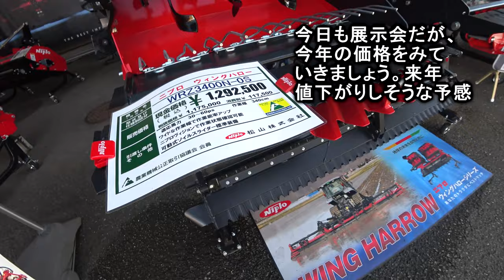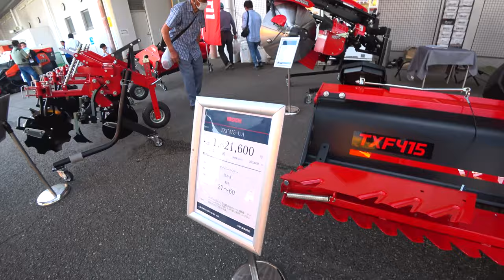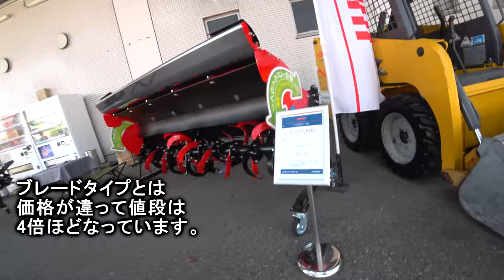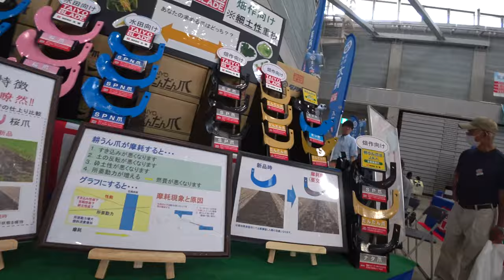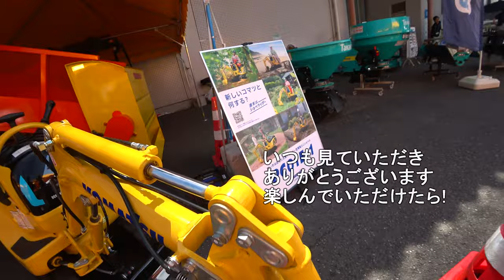【会社員実家農業手伝う】2023ハローの価格にびっくり、来年買うかな！